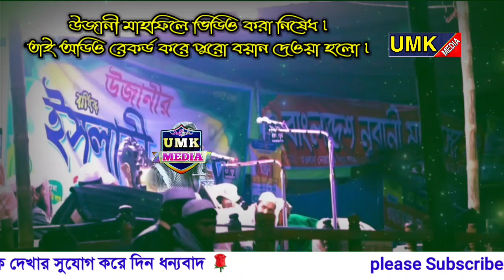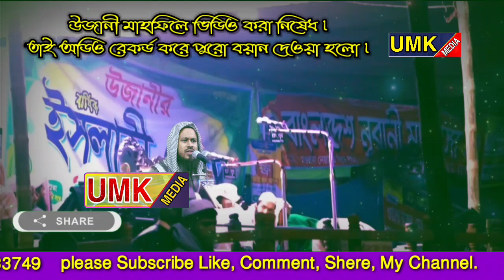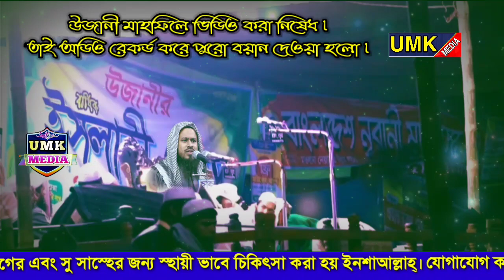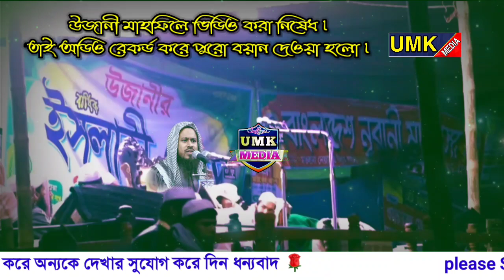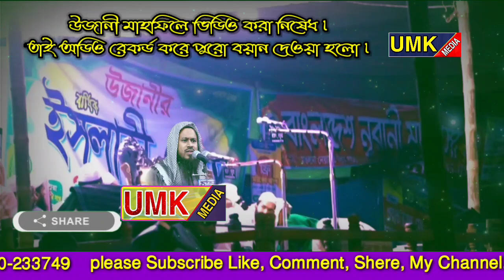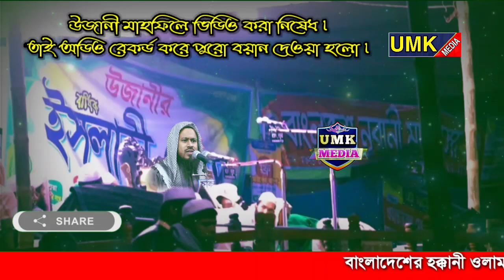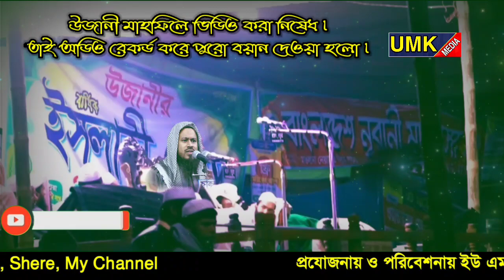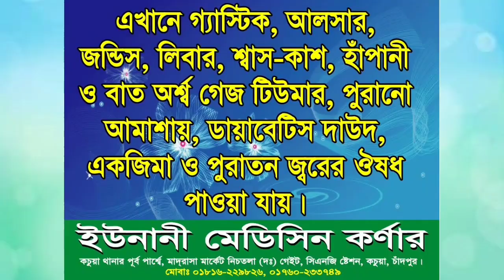উজানী মাহফিলে দাদার সুরে যেই বয়ানে লাখো মানুষকে কাঁদালেন। Mufti sibbir ahmed saheb ujani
🌹আমাদের      umk Islamic media    ,,,,,
 আপনাকে স্বাাগতম

২২/০১/২০২১ইং
চাদঁপুর,কচুয়া থানার অন্তর্ভুক্ত
উজানী মাদ্রাসার উদ্যোগে এসলাহী মাহফিলে মুল্যবান নসিহত করলেন

মাওলানা_সিব্বির_আহমেদ_সাহেব_Latest_waz_uajni_mahfil _2021#

👉 ভিডিওটি আমলের নিয়তে সুনুন
 এবং শেয়ার করুন

👉কারন আপনার একটা শেয়ারের কারনে অন্য একজন ভিডিওটা দেখে আমল করলে এর সমান সাওয়াব আপনিও পাবেন

উজানী মাহফিলের_ওয়াজ_২০২১

♦আমাদের পেইজে লাইক করে রাখুন